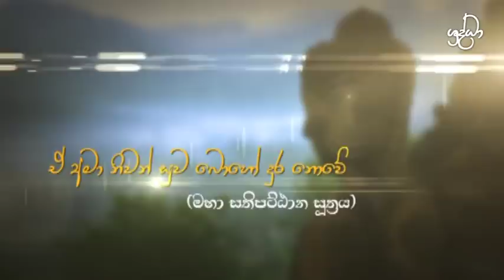ඒ අමා නිවන් සුව බොහෝ දුර නොවේ - 02 | Shraddha TV